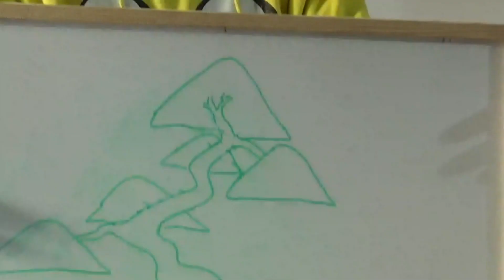Otro diseño de un junipero 05/12/2018